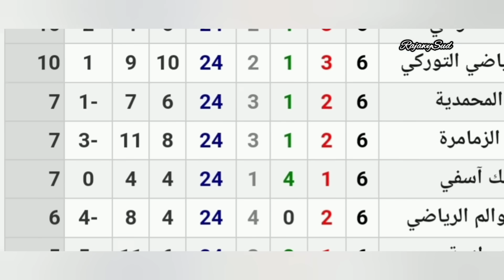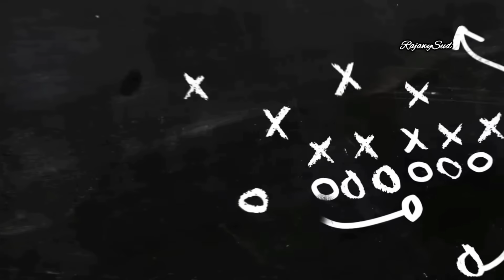قبل_الماتش | الرجاء ضد اسفي | احسن تشكيلة لفوز الرجاء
ديما راجا 💪💚
بارطاجي قناة مع اصدقاء ديالك 🔥
الرجاء ضد اولامبيك اسفي
تشكيلة الرجاء
الرجاء ضد الوداد البيضاوي
بث مباشر الرجاء و الوداد
اخبار الرجاء
الحكم الرداد
الرجاء ضد اتحاد السعودي
تشكيلة الرجاء اليوم,
تشكيلة الرجاء البيضاوي 2021,
تشكيلة الرجاء البيضاوي اليوم,
تشكيلة الرجاء 2021,
تشكيلة الرجاء ضد الإسماعيلي,
تشكيلة الرجاء 2020,
تشكيلة الرجاء 1999,
تشكيلة الرجاء البيضاوي,
تشكيلة الرجاء والوداد,
تشكيلة الرجاء والاسماعيلي,
تشكيلة الرجاء ضد نكانا,
تشكيلة الرجاء ضد الكونغو